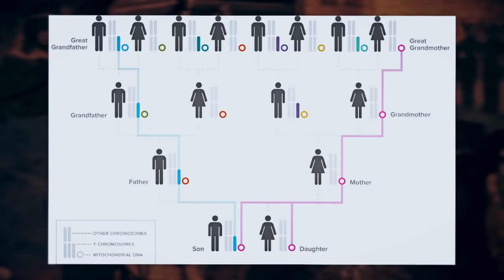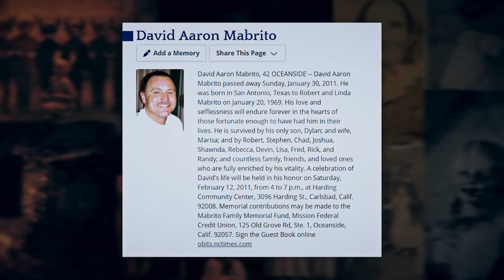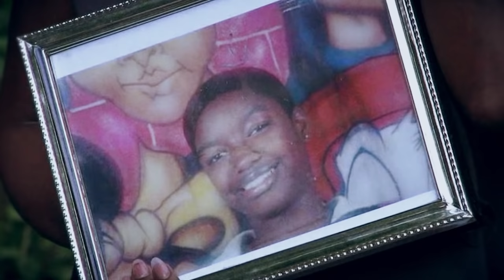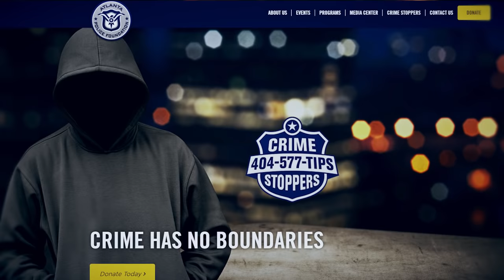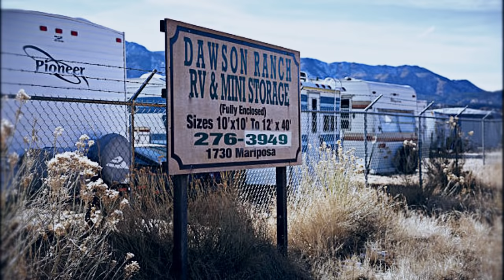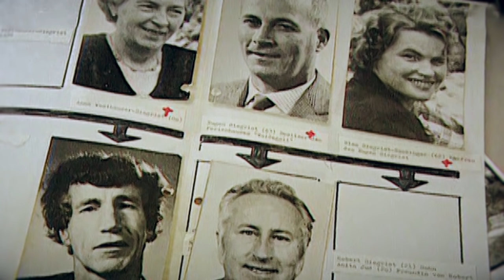5 Unsolved MURDER MYSTERIES that are very Creepy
5 Unsolved Murder Mysteries that are very Creepy

Murders happen all all around the world... Some are solved within days or weeks and sometimes it can take years. Unfortunatly tho, in some instances, the killer has been known to get away with the crime, such are the cases on this list. These are 5 Unsolved Murder Mysteries that are very creepy.

5. Jodine Serrin

It was Valentine’s Day 2007, Jodine Serrin was 39 years old and despite being mentally disabled, she was high functioning and lived in her own condominium apartment at Carlsbad, San Diego. To make sure she was okay, her parents made sure to visit her vi every day.

4. Terry Bevers

On April 18, 2016, Terry Bevers, also known as Missy, arrived at Creekside Church in Midlothian, Texas, at 4:00 AM for an early morning fitness class she was leading. But minutes before her, church surveillance captured a figure dressed in what appeared to be a full SWAT gear. This individual carried a hammer and what looked to be a small crowbar. Although it wasn’t captured on camera, the intruder and Missy did encounter each other that morning.

3. Nacole Smith

On June 7, 1995, it was the start of a normal day for 14-year old, Nacole Smith from Southwest Atlanta. She was walking from her Deerfield Apartment complex with her sister and a friend. Midway, Nacole realized she had forgotten to bring her book report. She told her sister and friend to go on without her and that she was going to head back home to get it.

2. Candace Hiltz

Considered a child prodigy, Candace Hiltz, was already doing calculus by the time she was 11. She lived with her mother in Canon City, Colorado. But while still a teen, Candace found herself pregnant and She gave birth to a daughter named, Paige.

1. Seewen Murder Mysteries

It was Pentecost weekend of 1976.. but in a little house in Seeween, Switzerland, five people were brutally shot to death.